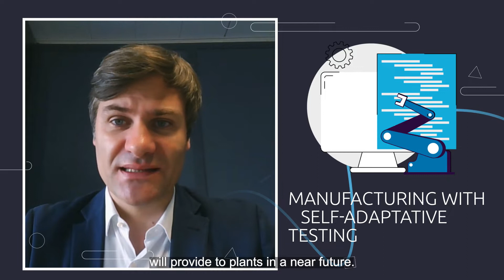Improving Lives through Smart Plant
Smart Plants drive clear understanding and transparency of the business value of digital transformation in manufacturing.